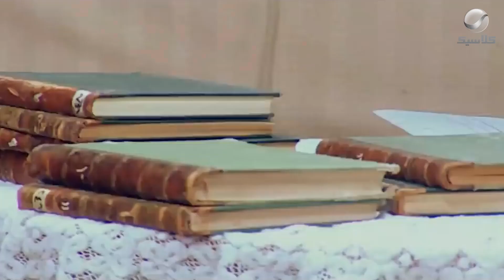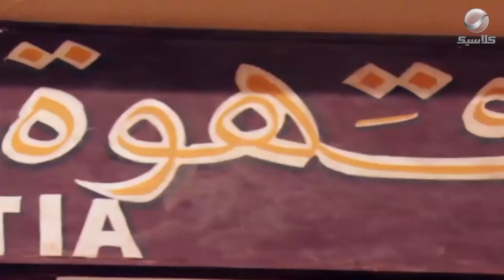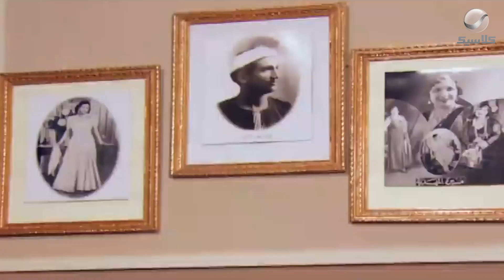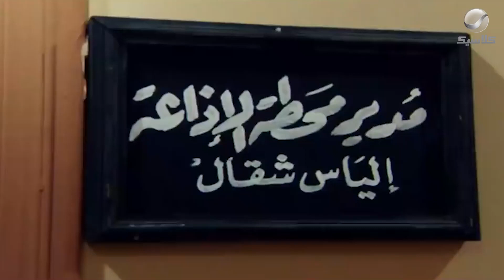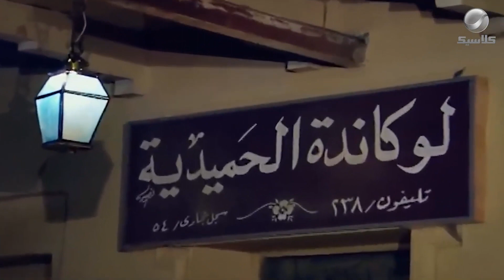مسلسل إسماعيل ياسين - أبو ضحكة جنان - الحلقة الثانية عشر | Esmail Yassen - Episode 12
في الحلقة الثانية عشر من "أبو ضحكة جنان" طلب إسماعيل مرتبه من علي ورفض لسفر قدري باشا وعدم وجود حفلات، يساعد حمدي- إسماعيل للتألق في غناء المنولوجات وبدأ إسماعيل الغناء في الإذاعة واكتشف أنه لم يأخذ أجر على الغناء وأن الإذاعة ستعطيه شهرة فقط، وأحضر له حمدي حفلة خاصة للغناء فيها.

يتناول مسلسل "أبو ضحكة جنان" قصة حياة الفنان الكبير اسماعيل ياسين الذي بدأ مطربًا في السويس، ورحلته الطويلة التي قطعها منذ ذلك الوقت حتى أصبح النجم الكوميدي رقم 1 في حقبة الخمسينات.

مسلسل "أبو ضحكة جنان" بطولة: أشرف عبد الباقي - صلاح عبد الله - رانيا فريد شوقي -  كارمن لبس - عماد رشاد - لطفي لبيب - علاء مرسي - عائشة الكيلاني - سماح السعيد - سامي مغاوري - مظهر أبو النجا - صبري عبدالمنعم
ﺗﺄﻟﻴﻒ: يس إسماعيل يس - أحمد الإبياري
ﺇﺧﺮاﺝ: محمد عبد العزيز   إخراج تنفيذي: يوسف كمال رزق